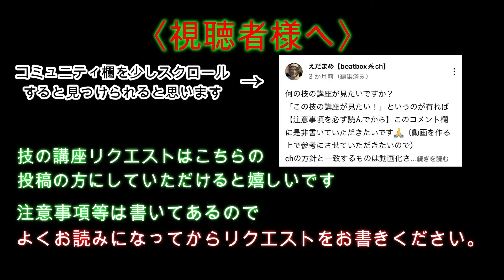【beatbox】ホロークロップの連打について